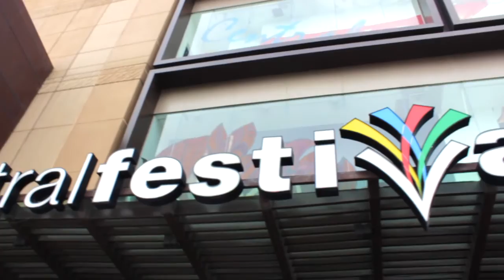Thailand Travel Day Trip to Pattaya City | Fiona Solis